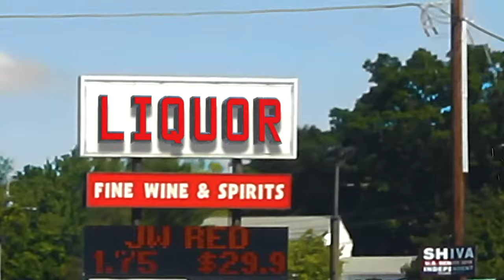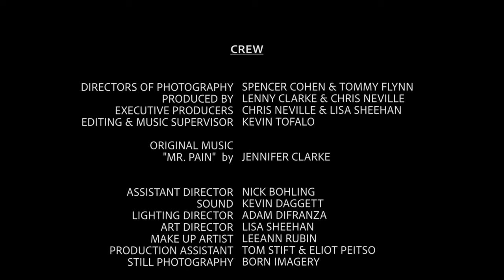Dirty Oober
When two Harvard academics need a ride to the airport, they get an unexpected ride of a lifetime.

Dirty Oober has been shown at the Marina Del Rey Film Festival in Los Angeles and the Action on Film (AOF) MegaFest in Las Vegas where it was a finalist for 'Best Short Film'. It has won 'Best Comedy Short' at the Redwood Shorts & Scripts Festival, it has also won 'Best Comedy Short' at Best Global Shorts. It was also a semi-finalist for 'Best International Short' at the London Indie Short Festival.  'Dirty Oober' has also received an honorable mention for its comedy at the Macoproject Film Festival in New York City.

Starring comedy legends Lenny Clarke, Tony V, Steve Sweeney, and Ken Rogerson with Jordan Tofalo, Sameer Khatiwada, Stash, and Lisa Sheehan

Created by... Lenny Clarke
Written by... Tony V.
Directed by... Jordan Tofalo
Assistant Director... Nick Bohling
Produced by... Chris Neville and Lenny Clarke
Executive Produced by... Chris Neville and Lisa Sheehan
Director's of Photography... Tommy Flynn and Spencer Cohen
Art Direction by... Lisa Sheehan
Sound by... Kevin Daggett
Lighting by... Adam Difranza
Makeup by... LeeAnn Rubin
Music Supervisor and Editing by.. Kevin Tofalo
Original Music 'Mr. Pain' by... Jennifer Clarke
Production Assistants... Tom Stift and Eliot Peitso
Still Photography by... Born Imagery
Stunts by... Stash

A very special thanks to Kowloon Restaurant and the Wong family, Tom and Maureen Flynn, and Marie Tofalo.